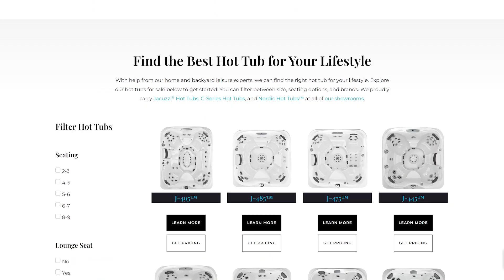Wellness Shop - White Glove Service - What is it?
With Wellness Shop, all you have to do is find the best hot tub for your lifestyle and we will handle the rest. Our White Glove Installation professionals can handle all the hard work, from delivery and installation, to electrical and everything else in between. Our team will facilitate the manual labour, permits and anything else that may be required for your spa installation. With our professional delivery and installation, you’ll be enjoying your spa in no time at all.